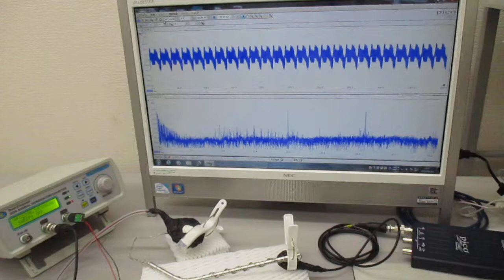新しい超音波伝搬用具の開発・製造技術（超音波システム研究所） ultrasonic-labo